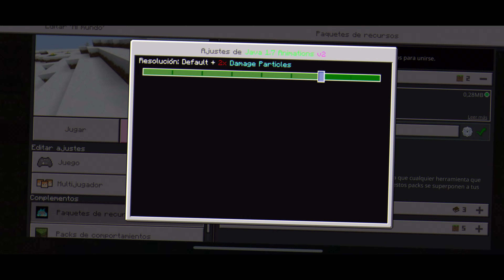INSTALA MINECRAFT JAVA en ANDROID✅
✔️ MINECRAFT JAVA PARA ANDROIIIIIIIIIIIIIIID, y lo mejor de todo sin necesidad de desinstalar nuestro hermoso y amado Minecraft Bedrock.
En este video te enseñaré a como CONVERTIR TU MINECRAFT PE a Minecraft Java, con unos simples paquetes de recursos... Y lo mejor de todo! Correrá en TODOS los dispositivos Android!!!

👇⬇️DESCARGA⬇️👇:
Busca esto en Google y entra a la primer página:
blackstormgames

🐌Conviértete en el primero, recibirás premios EXCLUSIVOS